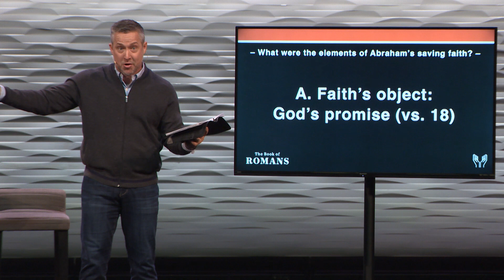God's Promise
Pastor J.D. Greear
Romans: "The Anatomy of Faith"